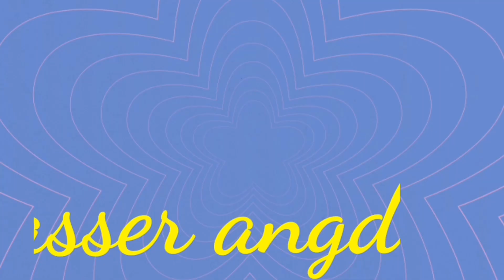كل شئ عن نبتة الكنا ///Canna indica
في هذا الفيديو سوف نعرف كيف نعتني بنبات الكنا و كيف نقوم بزراعتها و إكثارها وما هي احتياجاتها من الري و التسميد و نوعية التربة المناسبة و هل تتحمل نبتة الكنا الصقيع ولا .
هل تعرف ما هو نبات الكنا؟؟ Canna Plantحتما بعد مشاهدة الفيديو سوف تتعرف المزيد عن نبات الكنا.